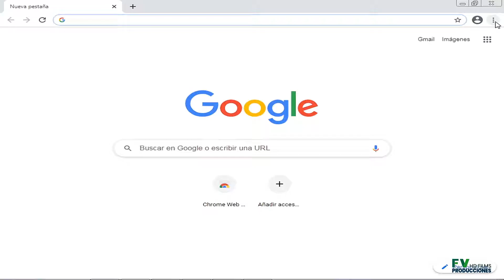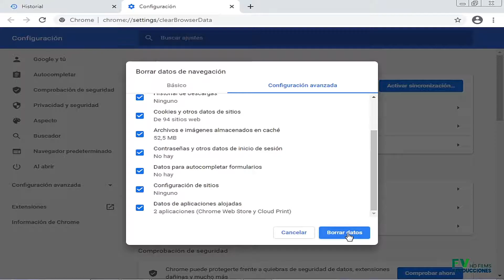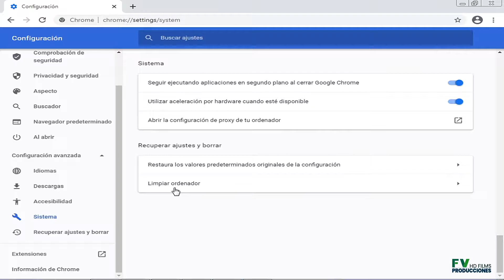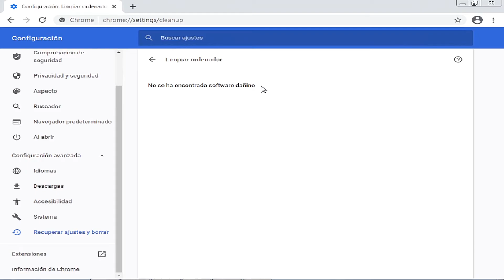Cómo Borrar el Historial de Google Chrome Fácil y Rápido 2022 (paso a paso) FACILÍSIMO.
Cómo Borrar el Historial de Google Chrome Fácil y Rápido 2022 (paso a paso), es lo que estaremos aprendiendo hoy en este Tutorial.